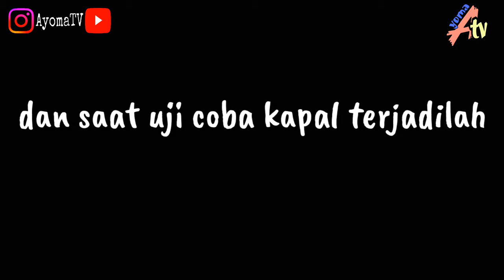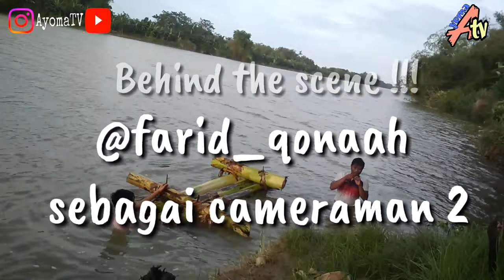SHORT MOVIE: KAPTEN NICO the series, episode PELAMPUNG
KAPTEN NICO the series, episode PELAMPUNG

SHORT MOVIE perdana dari channel ini gaesss semoga kalian suka, mungkin masih banyak kekurangan tapi next kami berjanji untuk meningkatkan kualitas